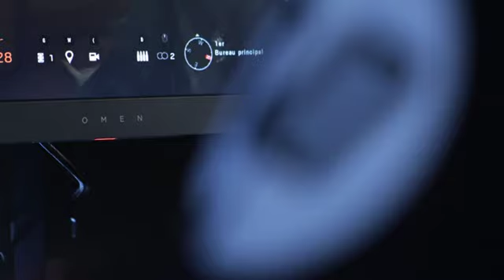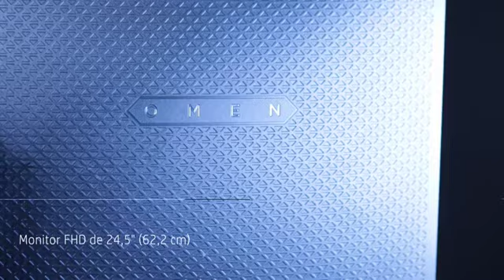HP OMEN 27 Monitor gaming de 27 pulgadas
Si eres un gamer de verdad necesitarás un monitor de alto rendimiento como es este HP Omen 27 con una velocidad de actualización de 165 Hz y un tiempo de respuesta de 1 ms en una increible resolución QHD de 2560 x 2560 pixeles y la tecnología NVIDIA G-Sync que garantiza la visualización sin desenfoques o problemas de calidad de imagen.